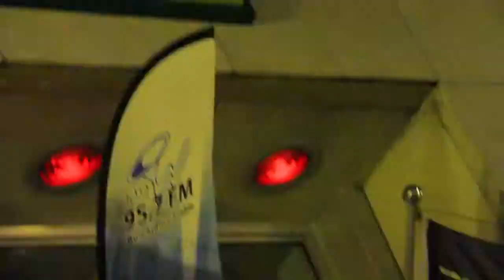95,7 Fréquence Plaisir (KYQ) - Concours Destination Las Vegas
16 novembre 2011 - À l'Attraction ambiance club, devant plus de 250 personnes, Mme Claudette Fortier de St-Ferdinand est la grande gagnante de la promotion DESTINATION LAS VEGAS. Un forfait de 4 jours 3 nuits, incluant le vol avec Air Canada, l'hébergement au réputé hôtel Mirage et 2 bons billets pour le spectacle Immortal Michael Jackson. Une valeur de + 2300$ en collaboration avec Voyage Vasco, l'Attraction ambiance club et la fréquence plaisir 95,7.

Merci à nos marchands partenaires et à l'équipe de l'attraction ambiance club pour cette autre belle promotion